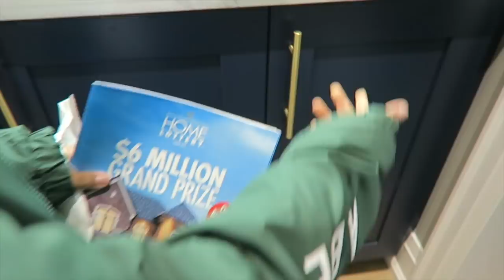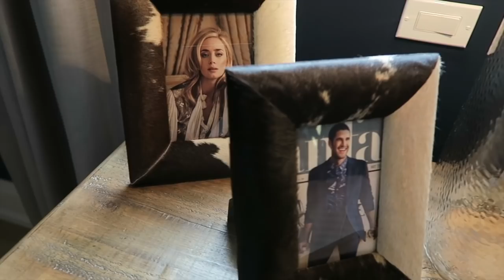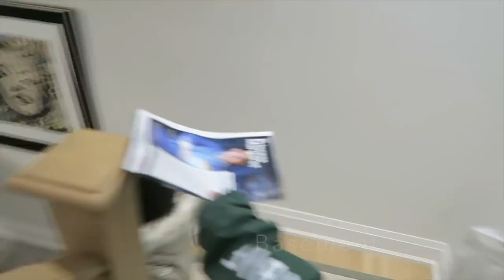SPRING 2018 PRINCESS MARGARET LOTTERY GRAND PRIZE SHOWHOME TOUR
Watch an enjoy the tour with us of this gorgeous luxury home in King City, Ontario Canada!  Features of this home include a beautiful tall entry door, from the Portico taking you into the big brights foyer, coffered and waffle ceilings, stunning wall sconces in the family room, a Lanai, a huge kitchen with gorgeous island and breakfast area.

This home has 5 bedrooms on the upper level, one currently shown as a yoga room with ensuite bathroom. There is also a very generous Laundry room you will never want to leave on the upper level! This home also features an elevator as well.

The Basement is ideal for entertaining which features wide double door entry from the backyard area, which takes you to the Wine Room, Party Room, Lounge, and Preparation Room.

Outside you will find a spacious Motor Courtyard and Garden Storage.

Hope you enjoy this tour as much as we did!

Help support Cancer Research.